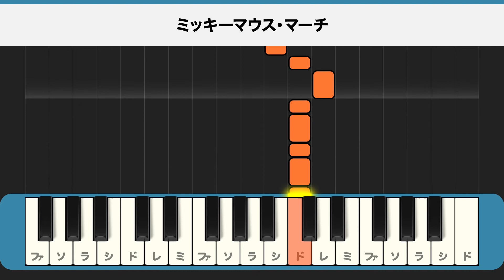ミッキーマウス・マーチ〔鍵盤ハーモニカ〕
ミッキーマウスのテーマソング

★動画を見ながらゲーム感覚で演奏できるDVD付き！
★演奏しやすい簡単アレンジ
★DVDには練習に最適な「テンポ遅め」のトラックも収録

商品番号：WSPH-0001
難易度：かんたん